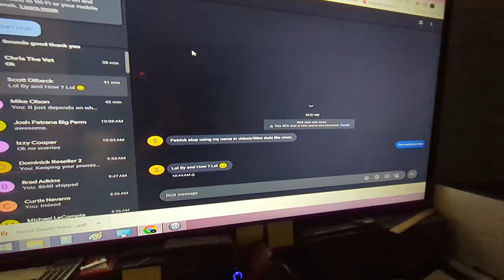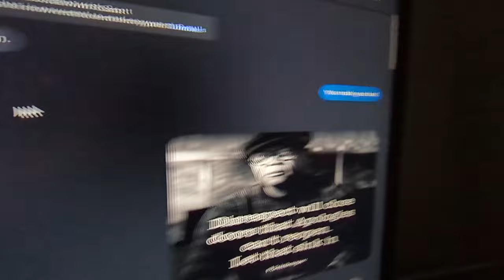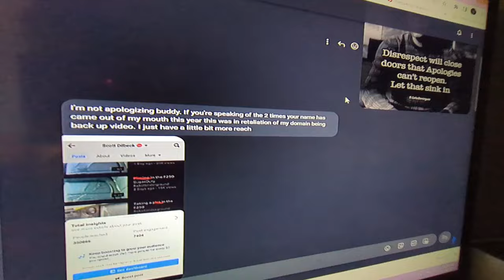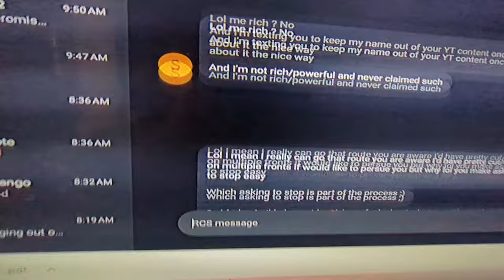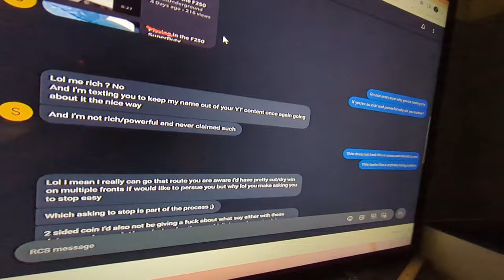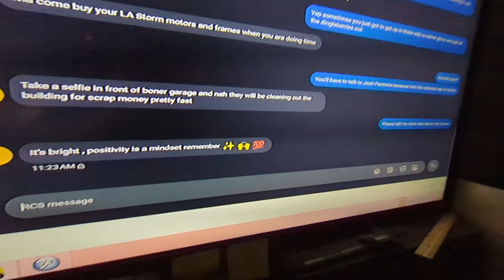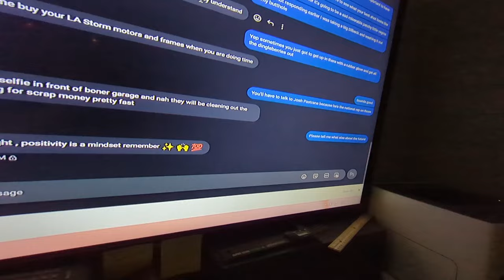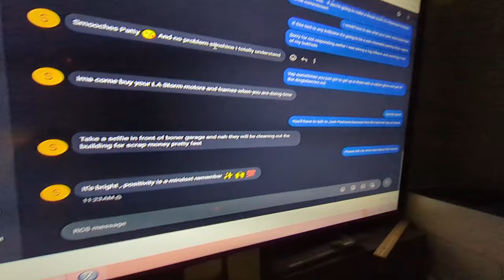RARE & DISCONTINUED Kicker Q Class L7 D2 like new! + Is Scott Dilbeck a Gay Dildo? + Live Stream Cum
"Land of the Free, Home of the "Slave",

For a JizzNado of deals text direct with your name and your shipping address , and then we can review your options.

Recoil Audio RED 1800.5 for $165 shipped or $200 with 0ga 6ch RCA
Recoil Audio RED 2500.1 for $190 shipped or $225 with 0ga 6ch RCA

More links at RobotUnderground.com

OFC Recoil Audio dual amplifier kit, PCK0D.  NEW PRICE - $159 shipped

Amazon $169.99

Rockville Destroyer 15" D2

Dayton Audio DATSv3

Digital caliper for gap dimensions

WLLDSE Subs:
(Needs mass) 15" 650w w/ 3" vc
(Needs mass) 12" 650w w/ 3" vc

AWESOME! 12" w/ 31Hz Fs, 3" coil & 1500w power

(Needs mass) 15" version, SPL as is.  Add mass for SQ

12v relay voltage monitor / controller

Sine wave generator #1:  amzn.to/3OjvHnl
Sine wave gen #2:  amzn.to/3Q0Ln00

Solder re-work station
Only Fans:  amzn.to/44tEPeP

USB's:  amzn.to/3XVOAji

Angle air grinder
I use 36grit 2" Roll-Loc types

Love these

BT5 mods

For Devil's Jizz

My fave hardcore dykes

Handheld battery tester

5k is only $350 each shipped or 2x for $650 shipped.
3k 1 ohm is $250 shipped
3k 2 ohm is $250 shipped
600.4 is only $275 shipped.

Recoil DSP w/ 50wpc 4ch class D amp & Bluetooth $200 shipped.

Harvard pll.harvard.edu/catalog/free

4ga copper 17' kit is only $65 from Robot.  $75 on Amazon

12" Johnny 5 cones with no mount holes in blue stitch, black stitch or NO stitch are just $25 each shipped.  Compare to LOB on the CN1235

3yr warranty against defects.  Rubber surround and swivel metal tweeter.  100uf Bass Blockers also included.  Grills are also available for FREE on most sizes.

3yr warranty against defects and we can drop ship direct to your client with your return address to keep The Underground... .Underground.

3.5" pair $85
4" pair $90
4x6" pair $95
5x7" pair $165
5.25" pair $165
6.5" pair $165 Compare to Focal Flax
6x9" dual tweeters $185 per pair.